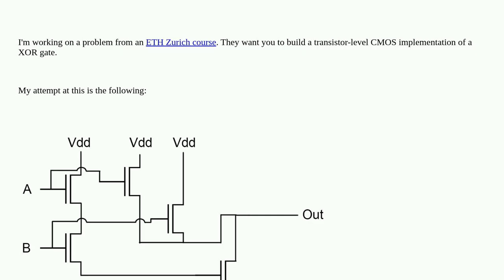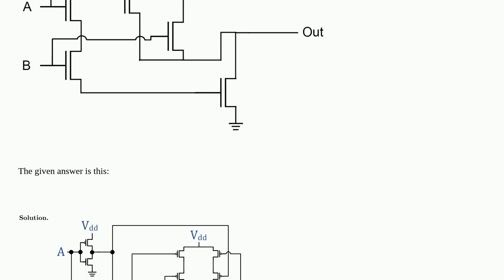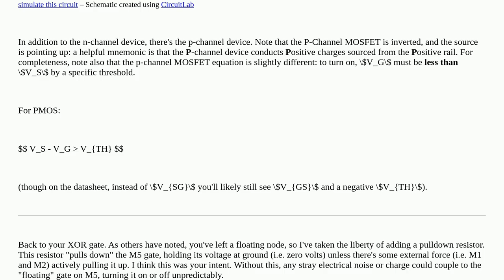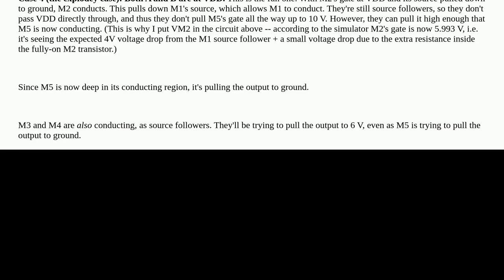Why is this CMOS implementation of XOR wrong?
A special thanks goes out to the community

  transistors chip-design physical-design cmos